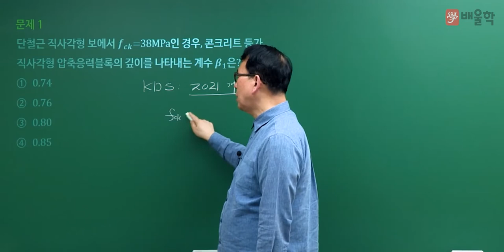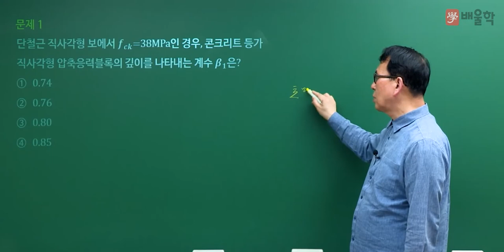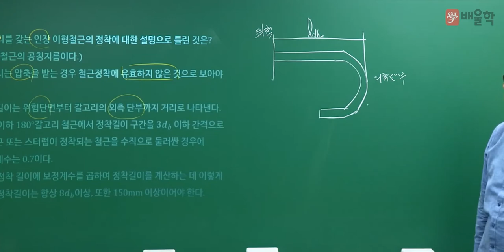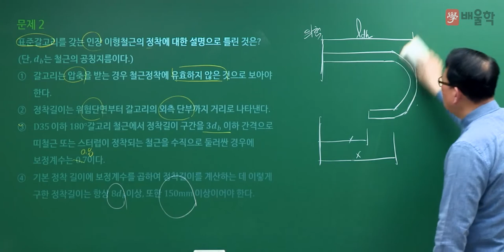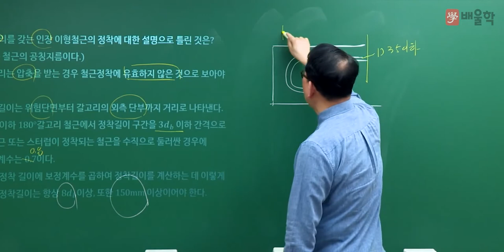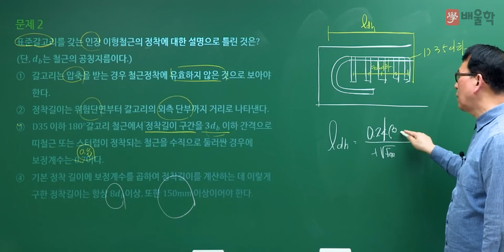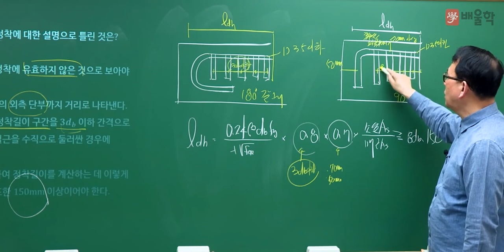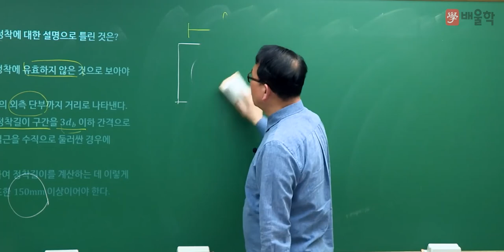[토목기사 필기] 2022년 1회 필기 기출 풀이 4과목 철근콘크리트 및 강구조 - 장성국 교수님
20년 강의 노하우, 흙&물&구조 토목전문 교수진의
2022년 1회 토목기사 필기 4과목. 철근콘크리트 및 강구조 기출문제 해설 강의!